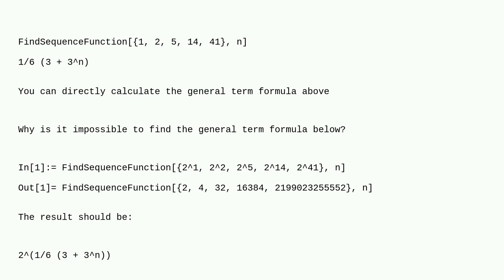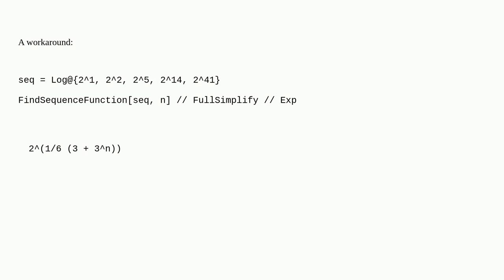Mathematica: Why is there such a problem with finding a formula for the general term of a sequence?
Why is there such a problem with finding a formula for the general term of a sequence?

A special thanks goes out to the awesome community

  sequence